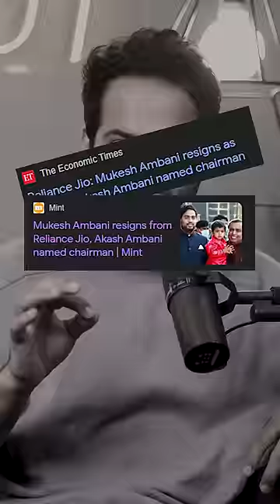Mukesh Ambani Resigns From Reliance Jio | Raj Shamani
Become an exceptional speaker and own any room you enter with your confidence

Raj Shamani is a business content creator, an entrepreneur, an investor, and a renowned keynote speaker. He is a businessman at heart.

Raj helps businesses and startups become recognized brands and influential leaders through various marketing and business tactics. He is the driving force behind several top brands’ 360-degree brand-building approach.

Besides, Raj is also an active angel investor and is particularly interested in crazy minds who are creating a sensation in the Fintech, FMCG, and passion economy space.